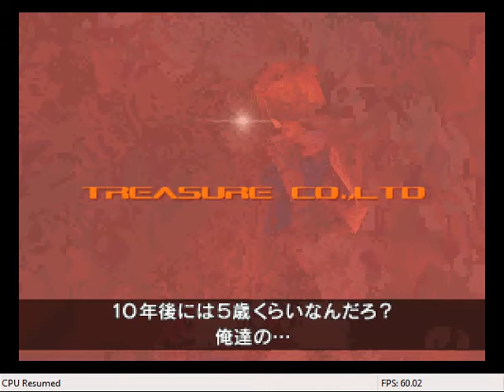Let's watch credits roll or maybe not it's up to you, really. No pressure.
The strange ending of this strange game. A translation can be found on the GameFAQs page, if, for some reason, you wish to know.